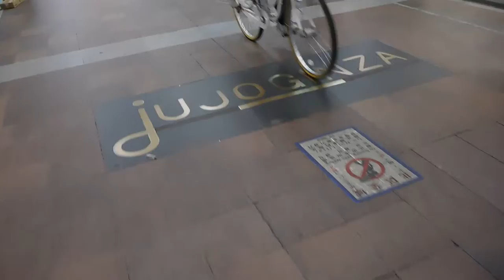十条銀座商店街20190129を歩いてみたDSCN4587